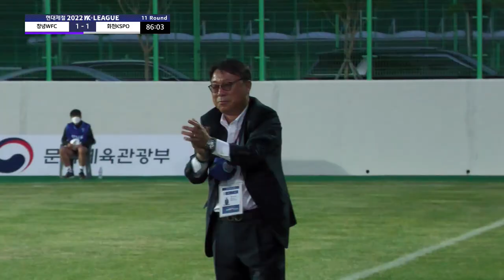Goalㅣ2022 WK_11R(41) l Changnyeong vs Hwacheon - 2022.5.26 l 창녕WFC vs 화천KSPO